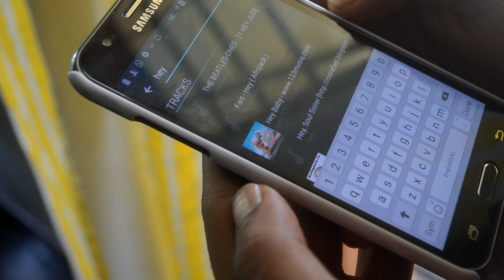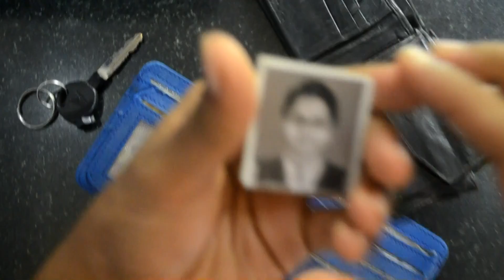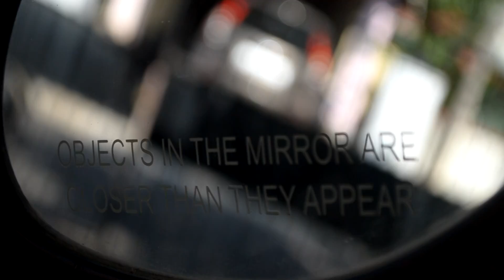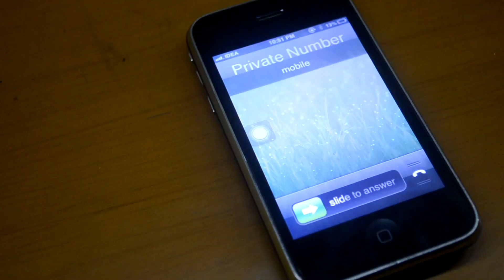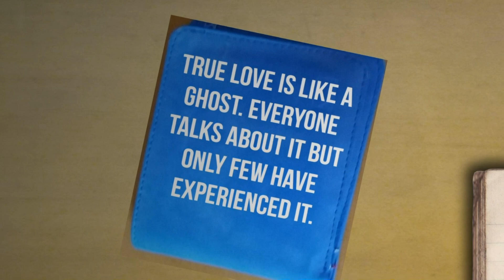PIE- Short Film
After much dedication and hard work, PIE has become a reality !

Directed by Bibin Sam the crew mainly consists of 12th graders who strived to go that extra mile in what they loved doing the most!
The plot encircles round a strong sibling relationship getting messed up due to social stereotyping of the mentally challenged which is spiced up with a thriller climax as screen played by Praveen and the director himself. This movie, with the splendid narrative as compared to most short films , is edited by Jerin Mathew and Nandu Vyshnav. Although the problems of a non-profit film has affected it, much attention has been given to the sound mixing and dubbing of the same with the generous help of Mr.Babu Kattickaren and his establishment Metro Studio, Vazhakala. His daughter Ms. Richa Kattickaren casts the role of PEE in the film while the main character is starred by Nandu Vyshnav. The willful contributions of the rest of the crew , Athul Clement,Elza Ann,Adhipa Kurian,Rhea Paul,Charles Cherian and Appu Raveendranath are also much appreciated. Julie,Ansu and Athira helped with the overlay of some of the cast who couldn't make it for the recording.

Hope you enjoyed the film and let everyone you know too. After all, a single fb share isn't too much to ask ! :)

- The Crew.